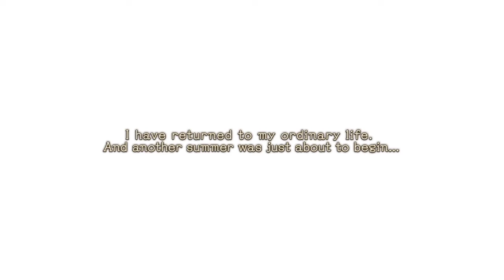Atelier Ryza 2: First 60 minutes gameplay (PS4)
I just got this game delivered today. So I try it out till I met the first save point in the game.